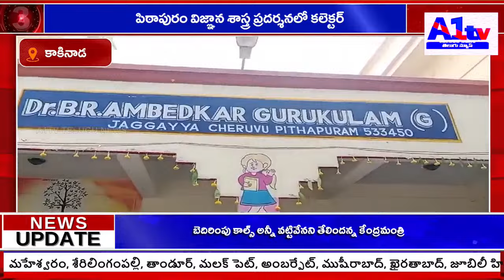పిఠాపురం విజ్ఞాన శాస్త్ర ప్రదర్శనలో కలెక్టర్